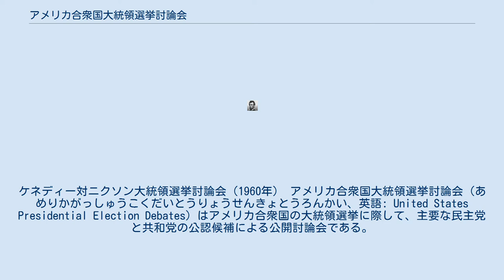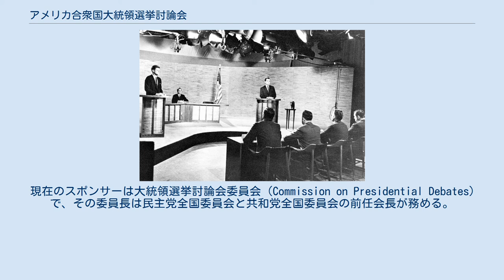アメリカ合衆国大統領選挙討論会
ケネディー対ニクソン大統領選挙討論会（1960年） アメリカ合衆国大統領選挙討論会（あめりかがっしゅうこくだいとうりょうせんきょとうろんかい、英語: United States Presidential Election Debates）はアメリカ合衆国の大統領選挙に際して、主要な民主党と共和党の公認候補による公開討論会である。
 こうした討論会は、古くは1858年にアブラハム・リンカーンとスティーブン・ダグラス上院議員の間である、初のラジオ討論会は1950年、CBSのシカゴ放送局で行われているラジオの上院議員選挙討論会である。
 初のカラー放送選挙討論会は1964年のホーランド対カークであった。
 最近の大統領選挙討論会は1960年にラジオとテレビを使って、民主党のジョン・F・ケネディー上院議員とリチャード・ニクソン副大統領の間で行われた。
モデレーター（司会者）はCBSのニュースキャスター（Howard K. Smith）で、他に3人のパネリストがいた。
この時のラジオ・テレビ放送に関して、「ラジオで聞いた人の多くはニクソン氏に、テレビ視聴者はケネディ氏にそれぞれ軍配を上げた。」とキャロライン・ケネディ駐日米国大使は指摘している。
 その後は両党対決の大統領選挙討論会はしばらく行われてなかったが、1976年9月23日に第一回テレビ討論会が現職のジェラルド・フォードと新人のジミー・カーターとの間で行われた。
これ以降は毎選挙のたびに開かれている。
 2016年大統領選挙では、大統領候補の民主党のヒラリー・クリントン対共和党のドナルド・トランプの討論会が3回開催された。
他に、副大統領候補の民主党のティム・ケイン上院議員対共和党のマイク・ペンス州知事の討論会も1回行われた。
 現在のスポンサーは大統領選挙討論会委員会（Commission on Presidential Debates）で、その委員長は民主党全国委員会と共和党全国委員会の前任会長が務める。
 ^ アメリカ大統領選挙における討論会の役割（駐日アメリカ合衆国大使館） ^ 父の勝利はテレビのお陰…ケネディ駐日米大使 ^ フォード氏、劣勢を盛り返す TV討論で無所属票を誘う?『朝日新聞』1976年（昭和51年）9月28日朝刊、13版、7面